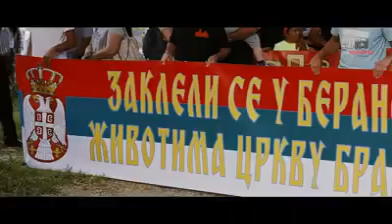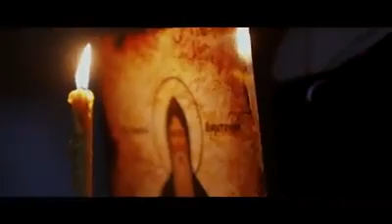ВЕСЕЛИ СЕ СРПСКИ РОДЕ - ЗБОГ СЛОБОДЕ !⁣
Када иза часног крста стоји колона деце, очева, мајки, старих ђедова и бака који са уздигнутим српским тробојкама и спојених три прста стоје на бедему одбране Српства онда је то знак да српски народ коначно може да прослави деценијама дуго чекану победу. ⁣
Ово су тренуци када се слави слобода. Ово су године када се рађају нове генерације које су Божијом снагом победиле комунистичку утопију лажног братства и јединства и које су храбро дигле своје мале рукице са спојена три прстића и поносно свима ставили до знања да добро знају ко су и шта су. Пробудиле су се душе Василија Острошког, Марка Миљанова, Његоша Петровића, Јанка Вукотића, Баје Станишића и кроз мирис тамњана ушле у тела оних давно "отписаних" Срба које су толике године понижавали и угњетавали. ⁣
Добро знају они који су кроз то угњетавање деценијама уживали у плодовима окупиране земље, да је ово њихов крај. Зато што знају. зато се и плаше. Зато и показују свима како изгледа када ти хорда деце, очева, мајки, старих ђедова и бака испред часног крста утера  страх у кости. Не плаши њих само тај осећај њиховог последњег трзаја, највише их плаши то што знају да је ово тек почетак...⁣
НЕК СЕ СРПСКИ БАРЈАК ВИЈЕ ОД ПРИЗРЕНА ДО РУМИЈЕ !